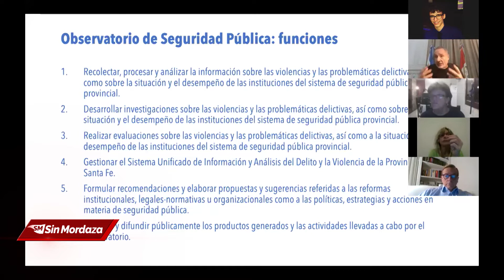Marcelo Saín, ministro de Seguridad de la Provincia de Santa Fe